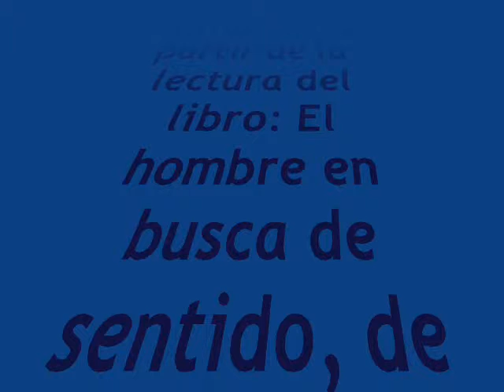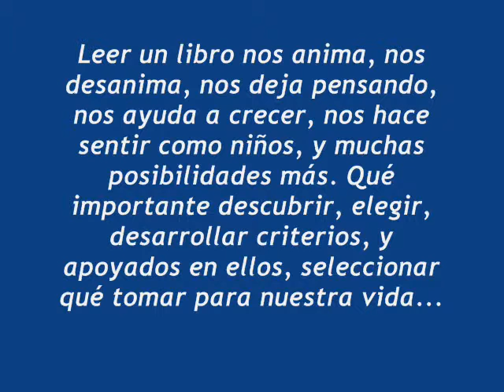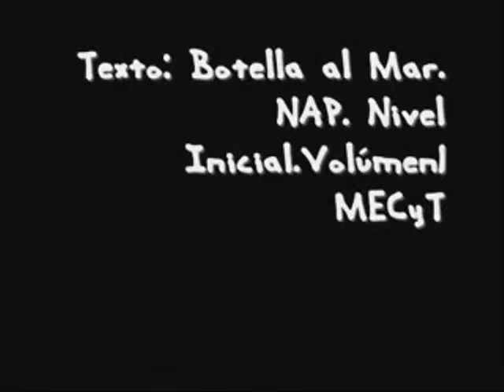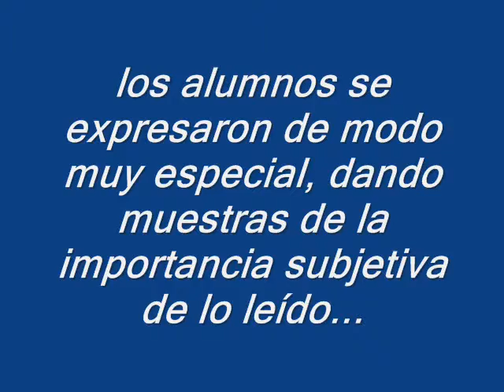El hombre en buscamde sentido. 2° Lengua